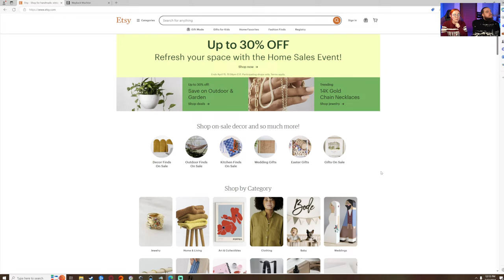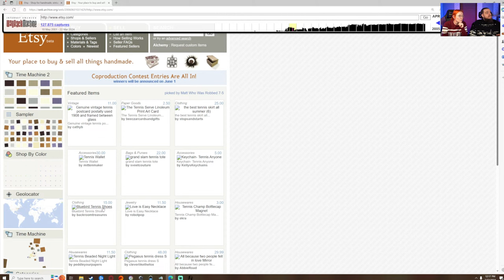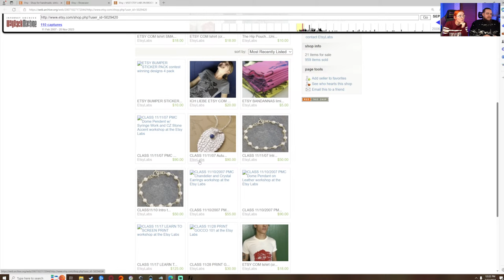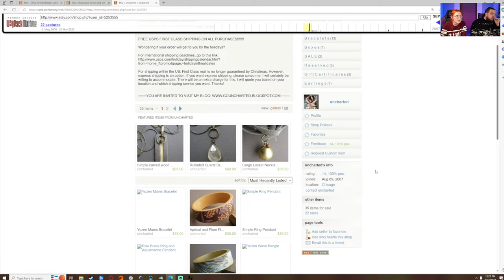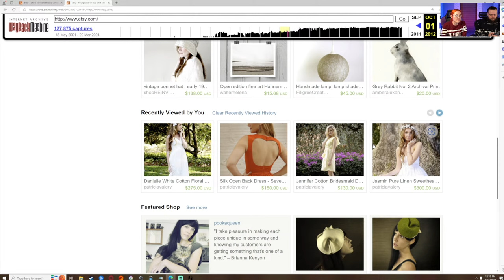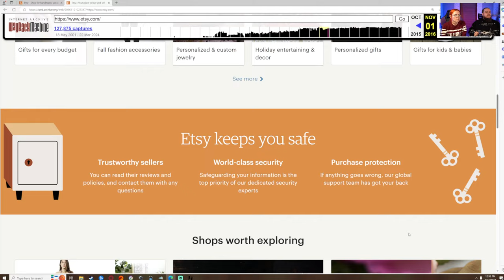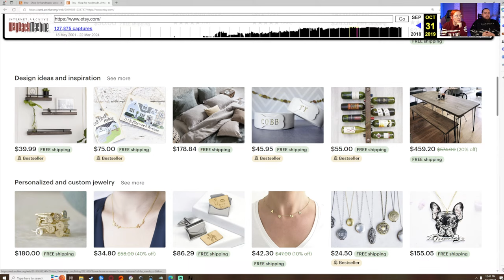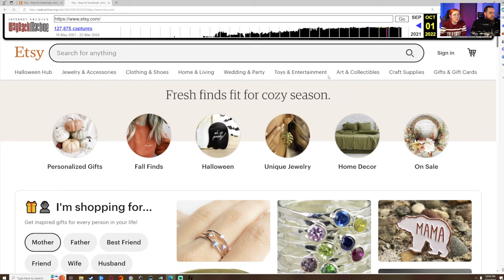How Etsy has CHANGED over the years - The Friday Bean Coffee Meet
☕  Today, we're hopping in the Etsy time machine and taking a look at all the ways the platform has changed over the last 10+ years.

🍜 FREE Etsy SEO'oodles Toolbox - Learn how to do Etsy SEO in 2023

🎁 FREE ETSY COURSES, TOOLS, & GUIDES 🎁

🎓 COACHING: Enrollment for my complete Etsy Training Program, the Handmade Alpha Academy Class of 2024, begins June 14th. Learn more about the program and get notified when doors open